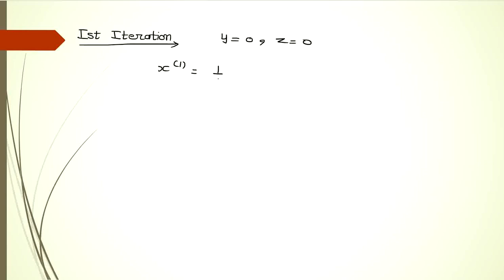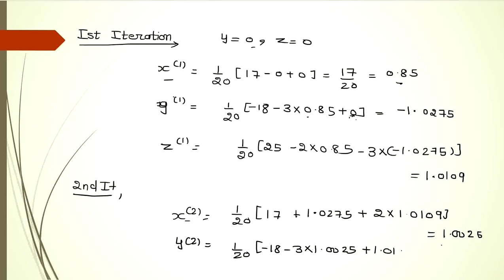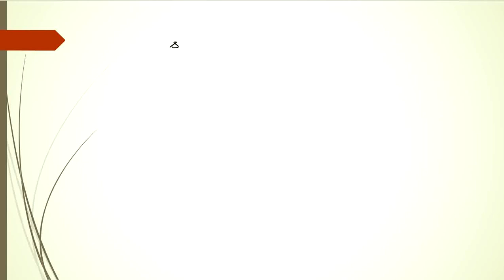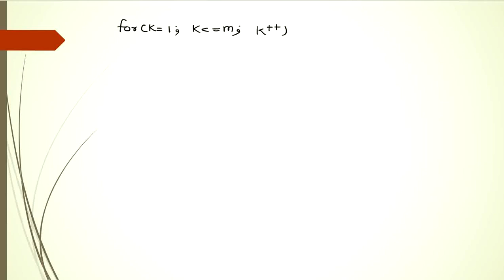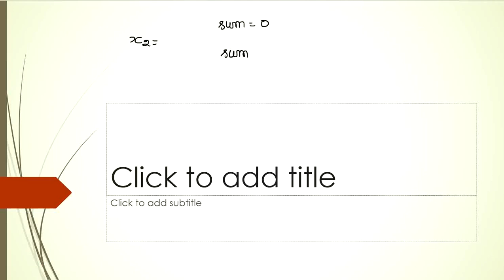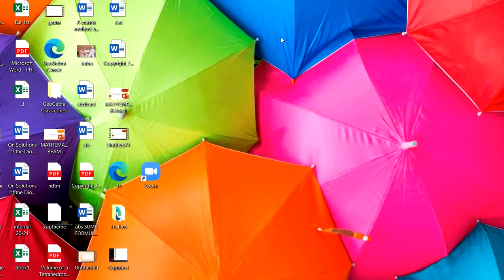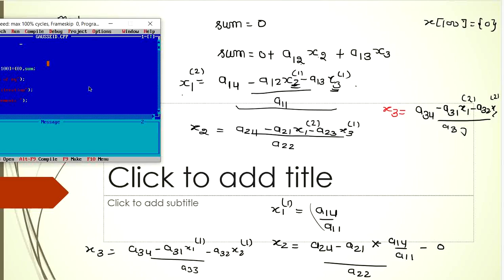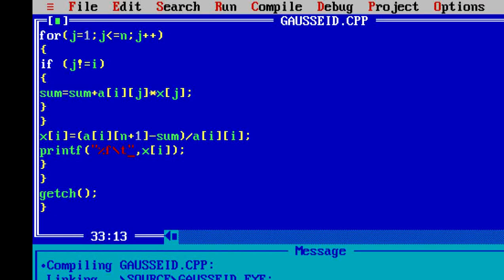C Program for Gauss-Seidal Method